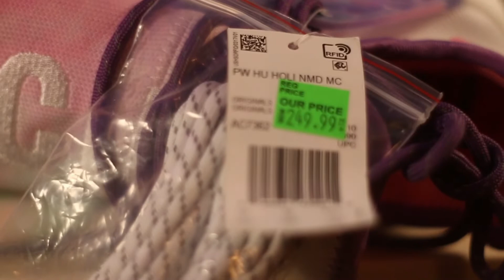ADIDAS NMD HU HOLI UNDER RETAIL!!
Pharrell x adidas NMD Hu Holi how to get pharrell nmd hu holi under retail!